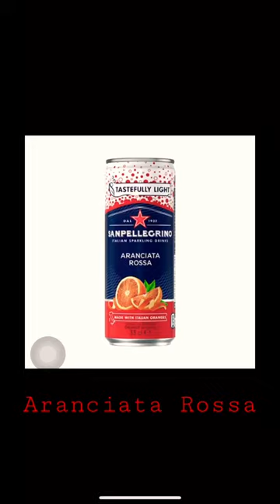Tasting and Rating Sanpellegrino Blood Orange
Hey guys! Welcome back to another vlog of GFL! I hope y'all enjoy. Make sure to follow this channel and follow my other blogging channel with insider tips for anywhere you need to go @VloggingDude887